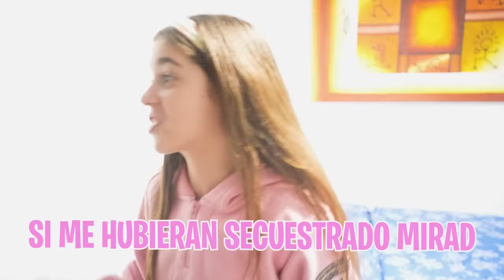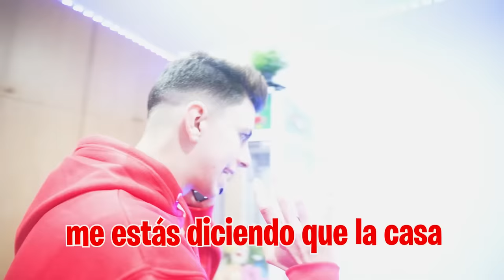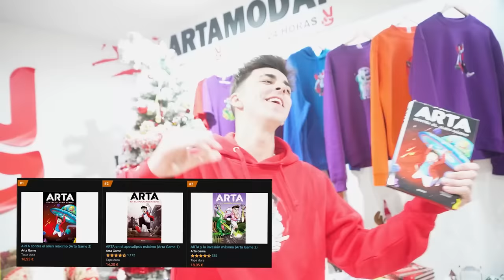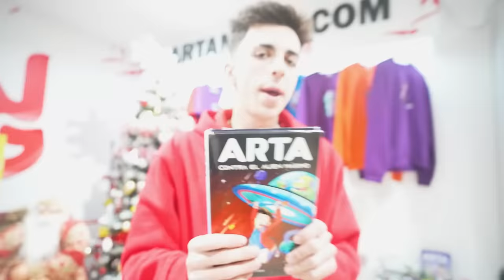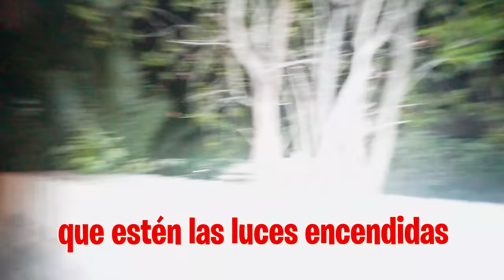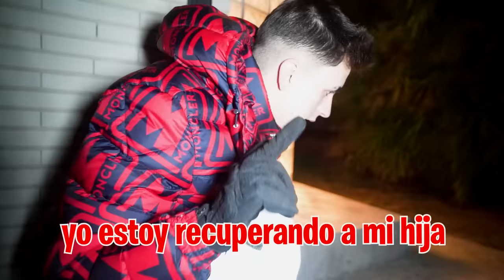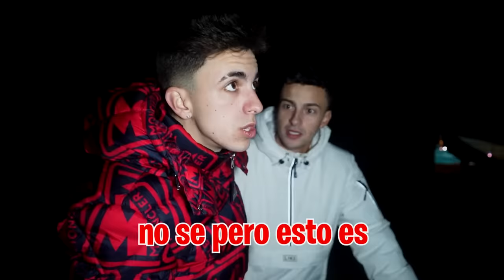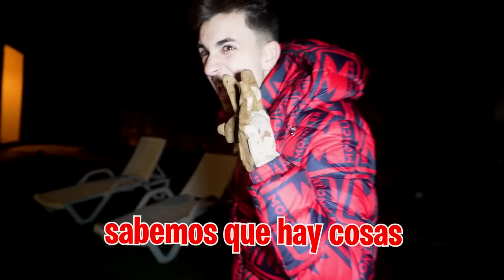ME CUELO EN CASA DE LA MADRE DE MI HIJA PARA SALVARLA…**ayuda**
Mi hija está secuestrada en la casa de su madre y tengo que encontrar esa casa sea como sea y rescatarla de allí porque algo muy raro está pasando.